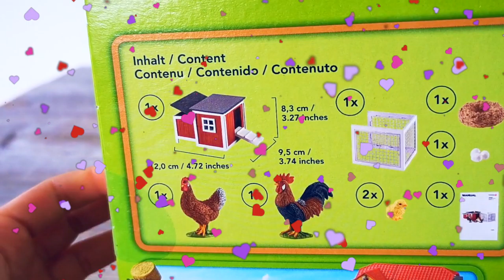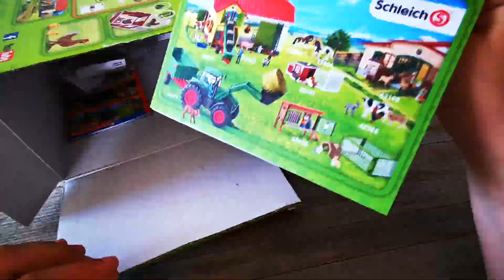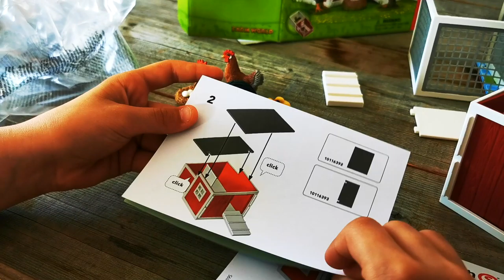💕SCHLEICH UNBOXING.💕 CHICKEN COOP Catalog Number 42421💕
💖FUN FACT💖
The chicken coop offers the animals a safe, comfortable place to sleep.

💕CONTENT💕
1 x chicken coop, 1 x enclosure, 1 x cockerel, 1 x hen, 2 x chicks, 1 x nest, 1 x eggs